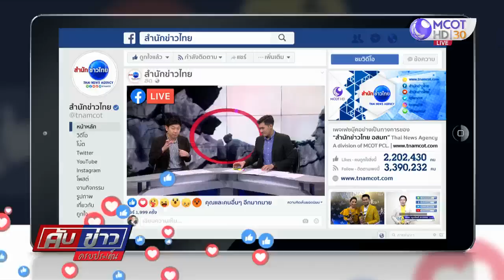ลิงยอดเขาหน่อโผล่แล้ว นักท่องเที่ยวเฮ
นครสวรรค์ 25 ก.ย.-มาแล้ว ลิงยอดเขาหน่อ โผล่ปรากฏตัวช่วงเย็นที่ผ่านมา ชาวบ้านและนักท่องเที่ยวต่างส่งเสียงเฮ ด้านอาจารย์เจษฎา ไม่เชื่อว่ามีลิงยักษ์ขนาดตัวเท่ามนุษย์